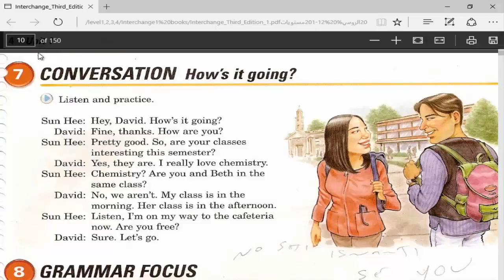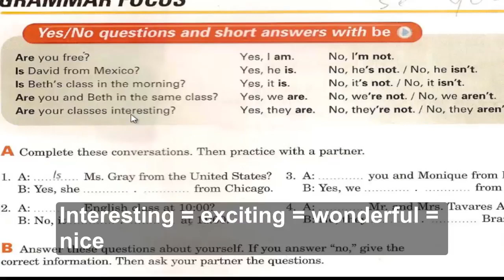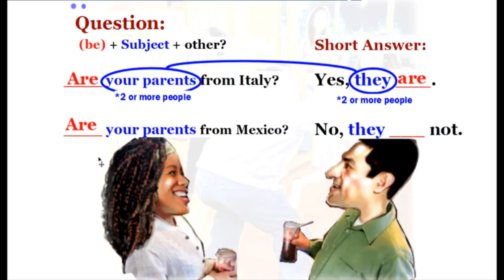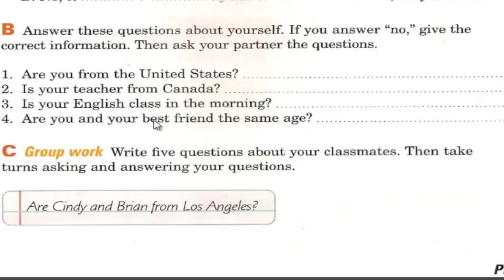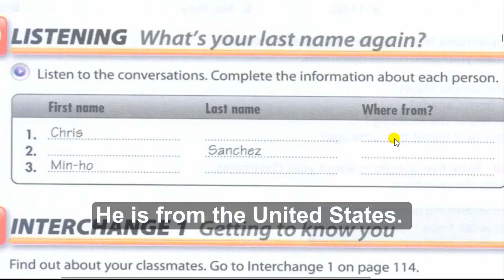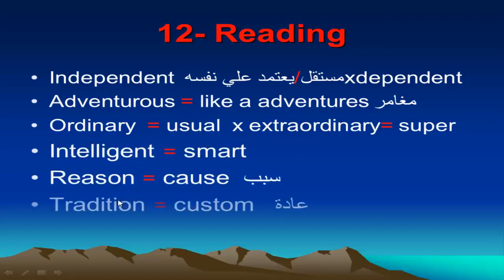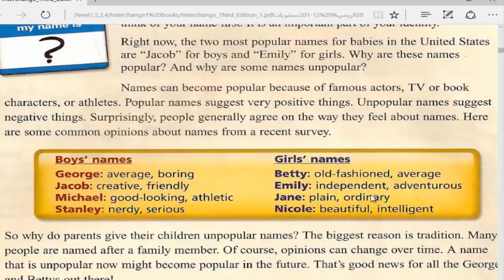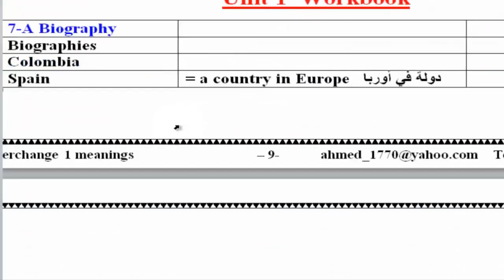interchange 1 unit 1 part 2 4th edition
The video includes explaining unit 1 part 2 of Interchange 1 + verb to Be  Wh-question power point + vocabulary of unit 1
English courses free - English4arabs channel offers 12 levels and American accent course by Mr. Ahmed Abdel Ghany Abdel Ali Gadelkarim, ESL certified experienced English instructor. We aspire to teach our students from zero to the professional levels of TOEIC, TOEFL & IELTS.  Our curriculum is interchange books series for Cambridge University. All the books are explained on this web link: